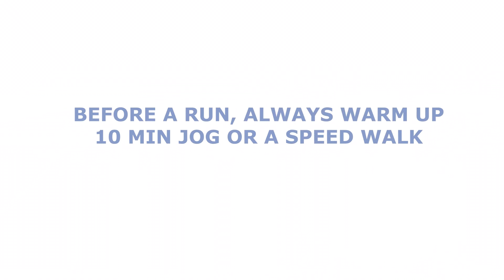Stretches for Hip, Quads, and Calves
Watch to learn some great stretches for runners. We cover calves, quads and hips.